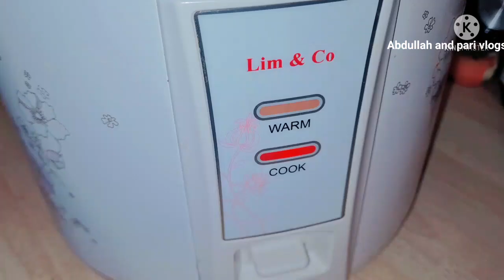O MY GOD YE THYKE AYAT K KAAM,PAKISTANI FAMILY IN GERMANY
Abdullah and pari vlogs germany
shaljam gosht with chawal recipe